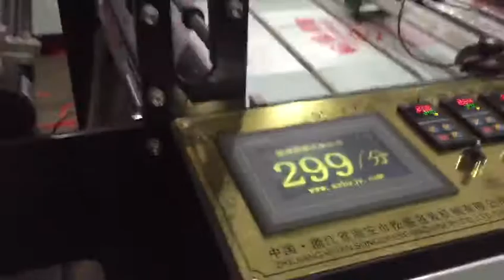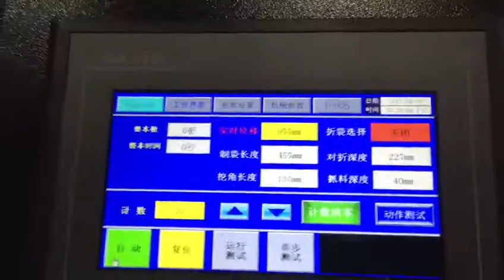CYY high speed t shirt cutting machine